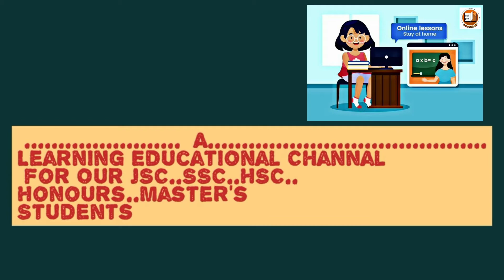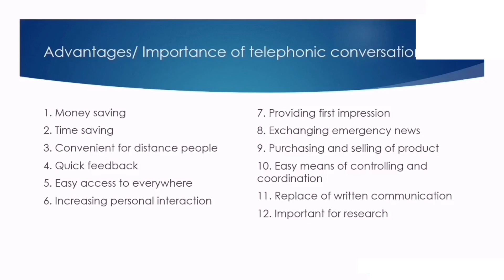bba 2nd year businesses communication || বিবিএ ২য় বর্ষ বিজনেস কমিউনিকেশন || Online class